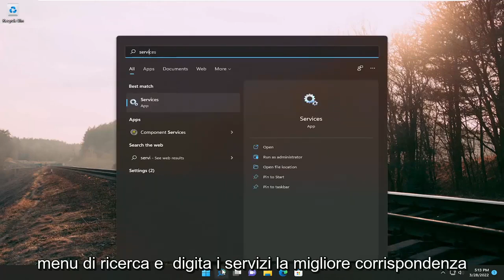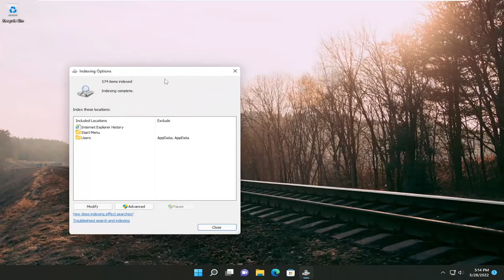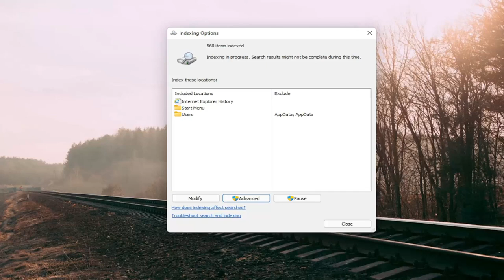[Risolto] Problema con Esplora File di Windows 11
La ricerca di Esplora file non funziona correttamente in Windows 11 FIX [Tutorial]

Problemi risolti in questo tutorial:
la ricerca di file explorer non funziona su windows 10
la ricerca di file explorer non funziona su windows 11
correggi la ricerca di Esplora file che non funziona in Windows 10
come correggere la ricerca di Esplora file che non funziona in Windows 11
la ricerca di file explorer non funziona in windows 10
la ricerca di file explorer non funziona in windows 11